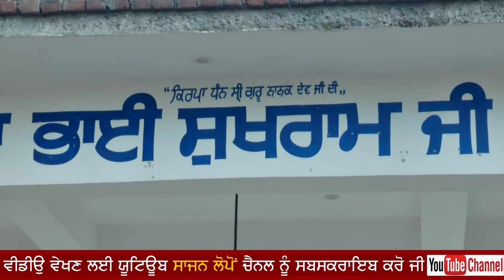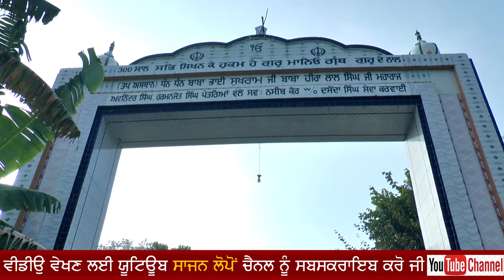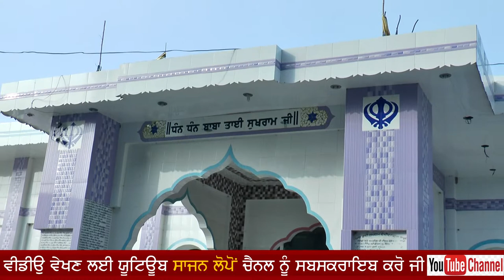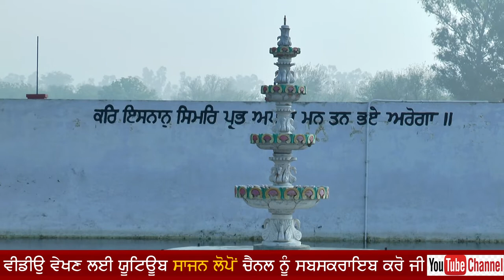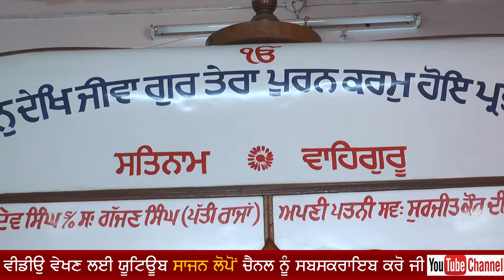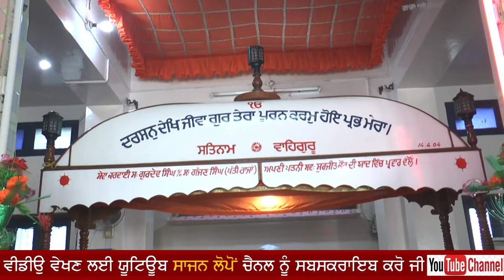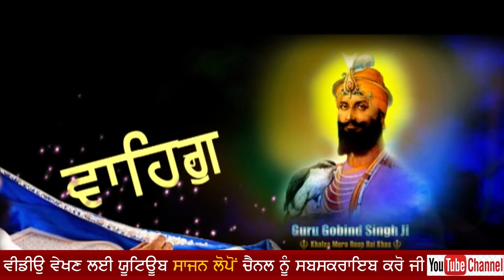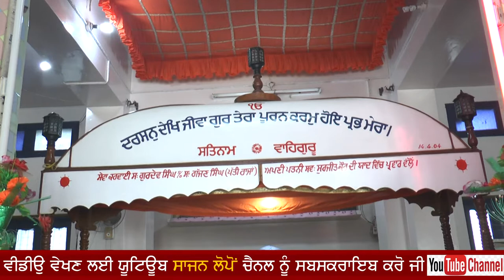BAZ-ਗੁਰੂ ਗੋਬਿੰਦ ਸਿੰਘ ਜੀ-ਬਾਜ-ਕਵੀਸਰੀ ਜੱਥਾ ਗਿਆਨੀ ਕੁਲਵੰਤ ਸਿੰਘ ਜੀ ਮਾਣੂਕੇ & ਸਾਥੀ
Histeri Of Guru Gobind Singh Ji
Kvisheri Jatha Bhai Kulwant Singh Ji Manu K
     Sathi Ustad ShyamDas Bhati Wal
        Sathi Gurwinder Singh Kusa

      Rec Sajan Studio Lopon

                                        Shri Guru Gobind Singh Ji       Bal Lila

ਸਾਹਿਬੇ ਕਮਾਲ ਕਲਗੀਧਰ ਦਸਮੇਸ ਪਿਤਾ ਸ੍ਰੀ ਗੁਰੂ ਗੋਬਿੰਦ ਸਿੰਘ ਜੀ
ਦੇ ਜੀਵਨ ਚੋਂ ਕਵੀਸਰੀ ਪ੍ਰਸੰਗ#ਬਾਜ#ਗੁਰੂ ਗੋਬਿੰਦ ਸਿੰਘ ਜੀ ਨੂੰ ਬਾਜ ਕਿਹਨਾਂ ਨੇ ਬਾਲ ਉਮਰ ਚ ਦਿਤਾ ਇਹ ਪ੍ਰਸੰਗ ਕਵੀਸਰੀ ਰਾਹੀ ਮੇਰੇ ਸਤਿਕਾਰ ਯੋਗ ਗਿਆਨੀ ਗੁਰਨਾਮ ਸਿੰਘ ਜੀ ਬਰਾੜ ਦੇ ਉਤਰਾ ਅਧਿਕਾਰੀ ਮਾਨਯੋਗ ਗਿਆਨੀ ਕੁਲਵੰਤ ਸਿੰਘ ਜੀ ਮਾਣੂਕੇ ਤੇ ਸਾਥੀ ਉਸਤਾਦ ਸਿਆਮਦਾਸ ਭੱਟੀਵਾਲ ਨਾਲ ਹਨ ਮਿਠੀ ਆਵਾਜ ਦੇ ਮਾਲਕ ਗੁਰਵਿੰਦਰ ਸਿੰਘ ਕੁੱਸਾ ਇਹਨਾਂ ਦੀਆਂ ਆਵਾਜਾ ਵਿੱਚ ਆਪ ਸਰਬਣ ਕਰੋ ਬਾਲ ਲੀਲਾ ਗੁਰੂ ਗੋਬਿੰਦ ਸਿੰਘ ਜੀ ਕਿਮੇਂ ਹਕਾਰ ਤੋੜ ਦੇ ਆ ਬਾਜ ਨਾਲ ਚਿੜੀਆਂ ਲੜਾ ਕੇ ਆਪ ਸਰਬਣ ਕਰੋ ਜੀ ।
ਭੁਲਾਂ ਚੁੱਕਾਂ ਦੀ ਖਿਮਾਂ ਕਰਨਾ ਆਪ ਗੁਰ ਸੰਗਤਾਂ ਬਖਸਣ ਯੋਗ ਹੋ।
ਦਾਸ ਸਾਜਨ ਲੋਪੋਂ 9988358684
Hi